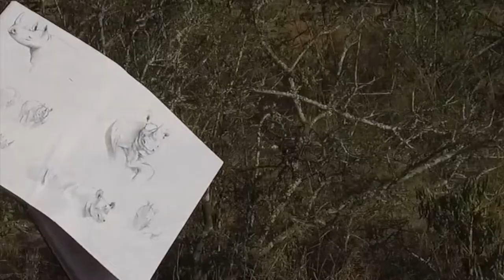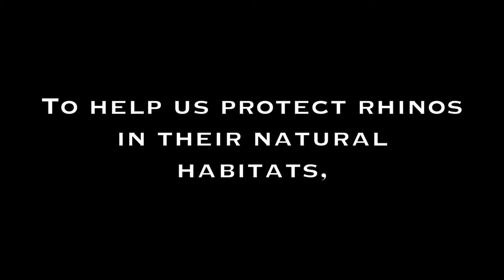A Painting by Karen Laurence-Rowe for Helping Rhinos - The Making of 'ONE' mp4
An insight into the making of an oil painting in aid of the Conservation of Rhinos.